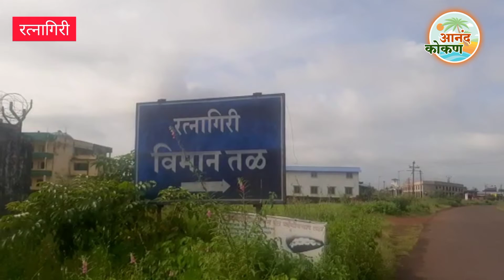केंद्रीय मंत्री नारायण राणे यांची जन आशीर्वाद यात्रा-रत्नागिरी